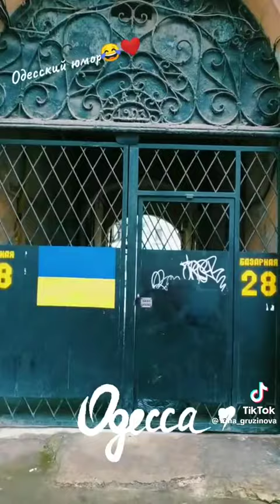Однажды на базарной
Одесские анекдоты